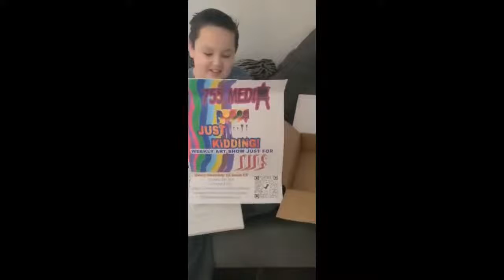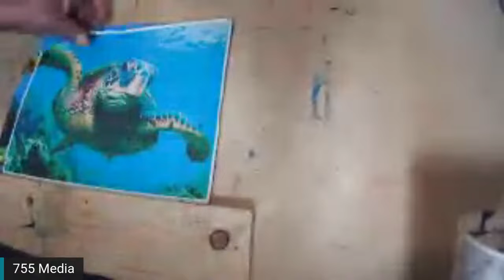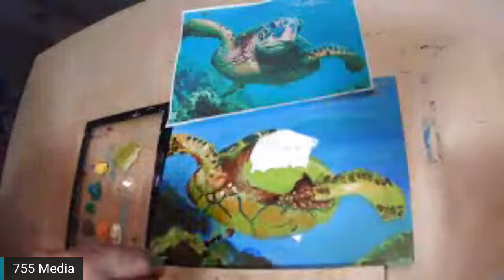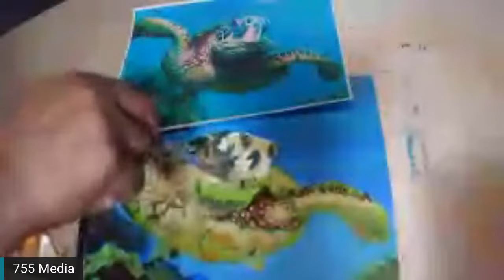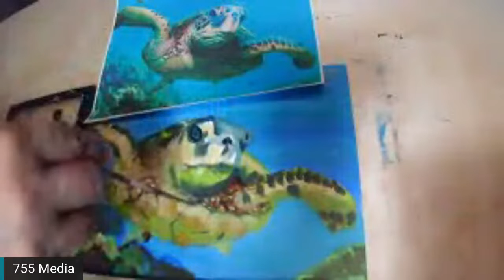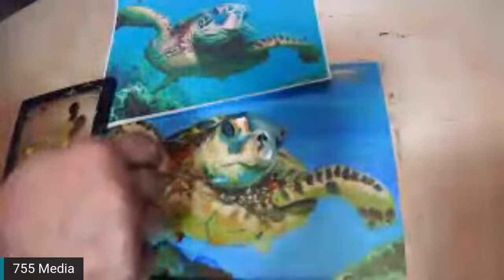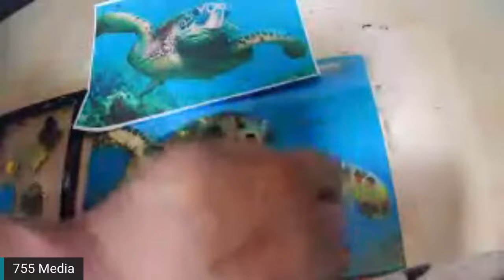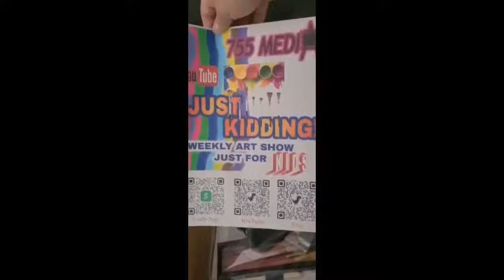Study of Shar the Sea turtle! Eps12 Memorial Weekend WK 14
Remembering Our Falling Soldiers